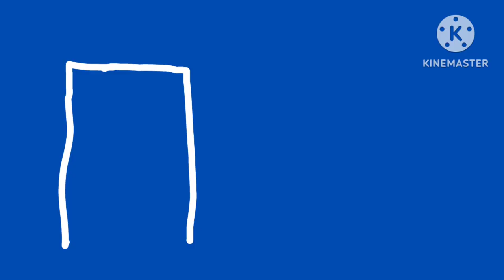Tag and Norrie Tales Intro For Bloo J and Jason Foster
This intro belongs to ‎@Bloo J  and ‎@Jason Foster